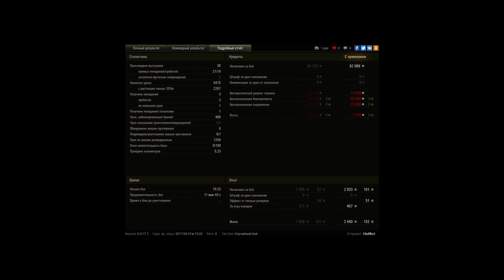&quot;Колобанов&quot; без снарядов на батчате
Игрок: 1Gufiks1 [BYRES]
"Колобанов" без снарядов на батчате

взял медаль колобанова, защитник, воин, основной калибр без снарядов, затаранив последнюю технику противника